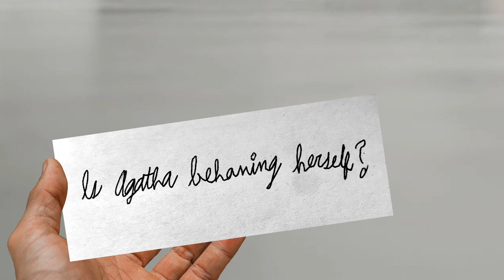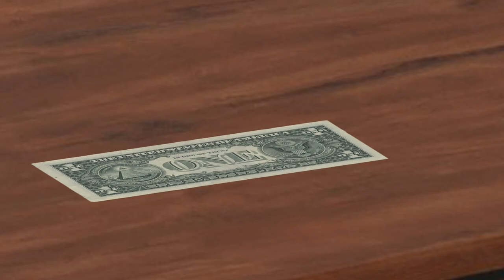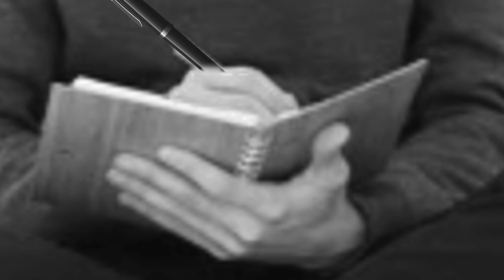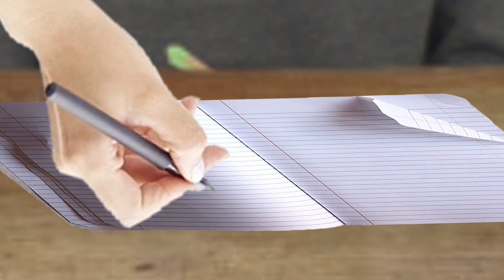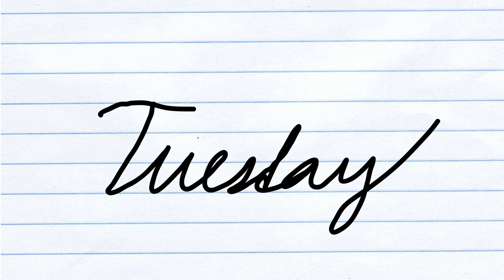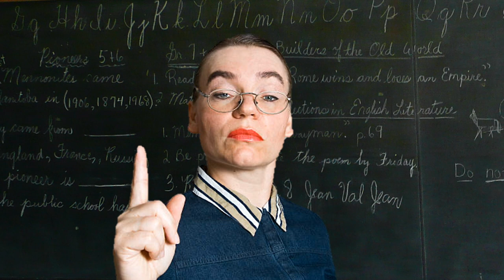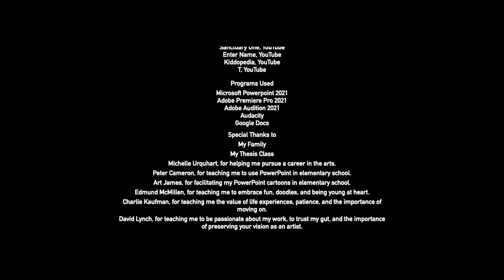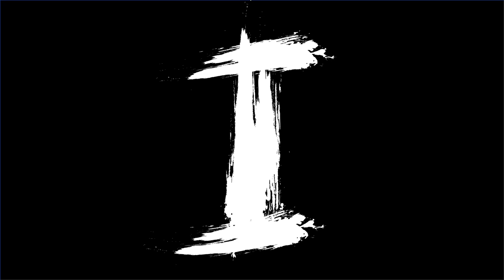I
I is a film about an old man ruminating on his life filled with hardship and failure. The film is presented through a series of vignettes from different stages of his life, each featuring a different challenge that the man had faced. The film was created using stock images, a handful of drawings, and animated entirely in PowerPoint.

THIS FILM CONTAINS PROFANITY AND A SCENE SOME VIEWERS MAY FIND FRIGHTENING

No profit is made from this film.